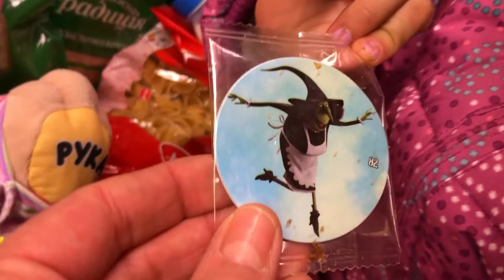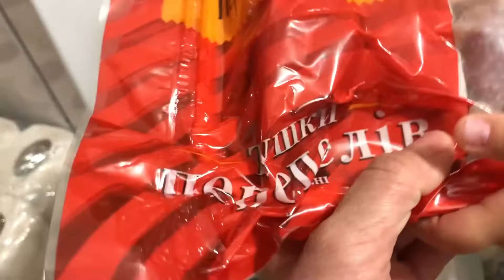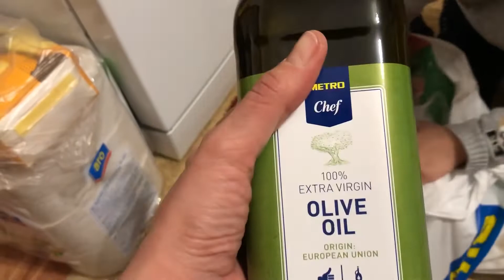VLOG наш вечер Lisa едет за покупками в МЕТРО LIFE / VLOG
Смотрите новый Влог - Лиза отправилась за покупками в магазин вместе с родителями,пробует блинчики и катается на качеле!